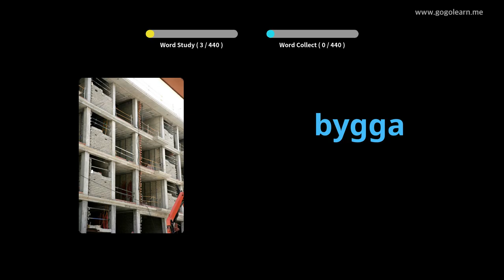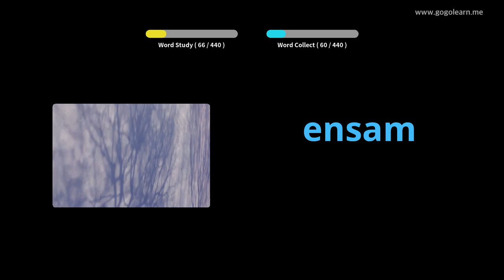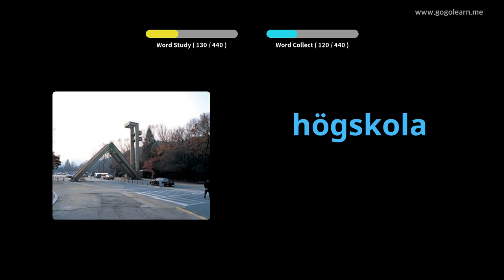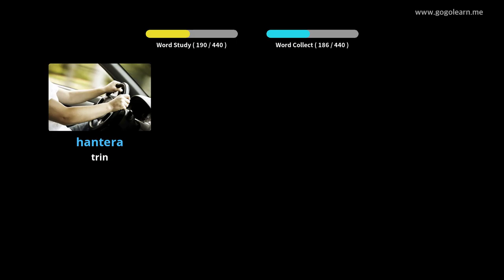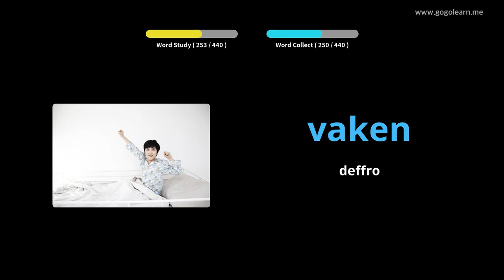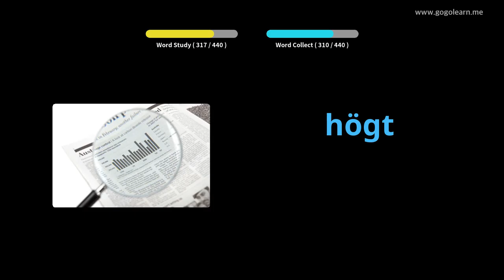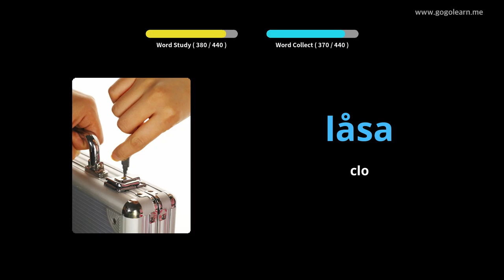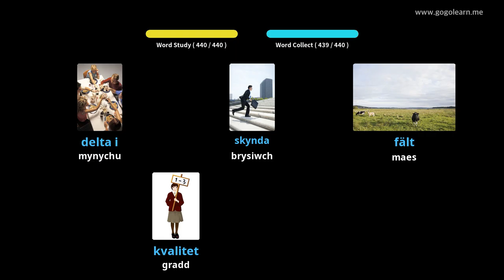Geirfa Sweden Ysgol Gynradd | Golearn